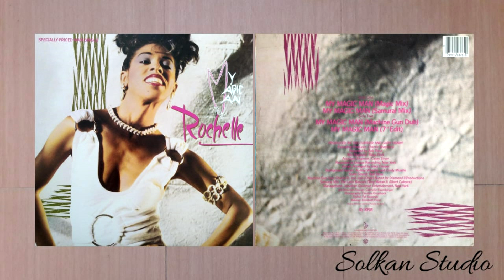Rochelle - My Magic Man [Magic Mix]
Vinyl Session
Vinyl, 12", 45 RPM, Maxi-Single
Released : 1985
Country   : US
Genre      : Electronic, Funk / Soul
Style        : Electro, Soul, Funk